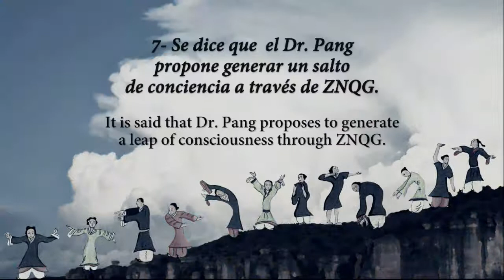Entrenar la conciencia - ZHEN Qingchuan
Octubre 2017 - Se dice que el Dr. Pang Ming creó Zhi Neng Qi Gong con el objetivo de ayudar a que la humanidad dé un salto de conciencia. ¿Cuál es su punto de vista?

Por Ān Yuè - Grulla Celeste Zhineng Qigong - Escuela para una vida libre

Gracias por tus "me gusta"